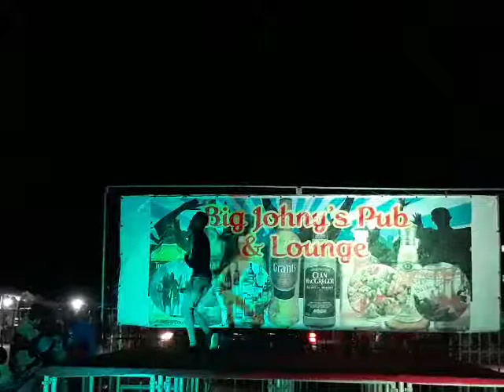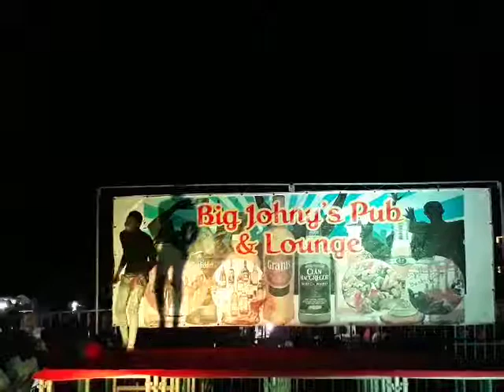ndani ya Big Johnys Pub banana 2